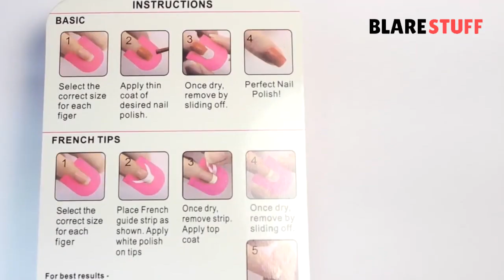Amazing Professional French Nail Polish Shield Set